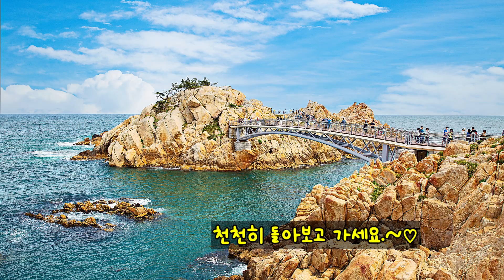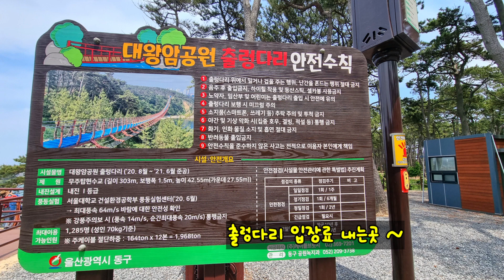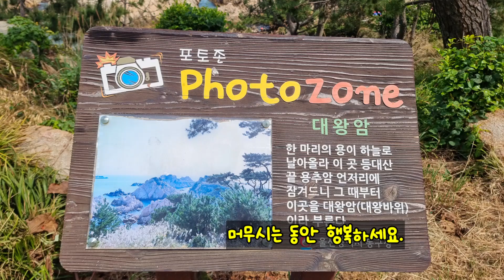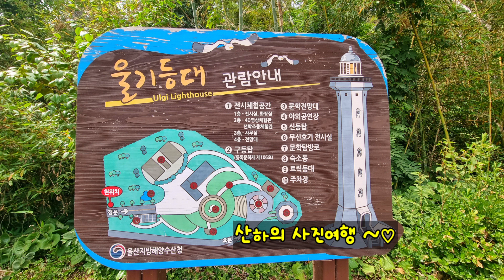출렁다리# 대왕암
울산 동구 일산동 산907
대왕암공원  무료 입장
뷰~산책로  너무 좋아요.
머무시는 동안 힐링하세요.

2. 음원출처
 공유마당